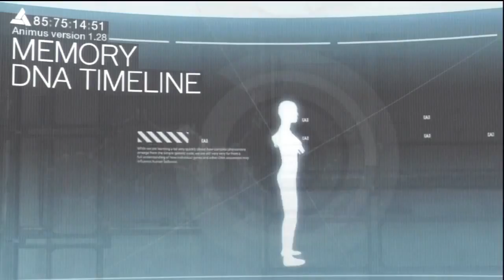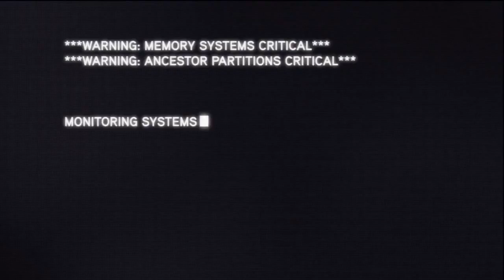Assassin's Creed Revelations Primeros minutos en castellano